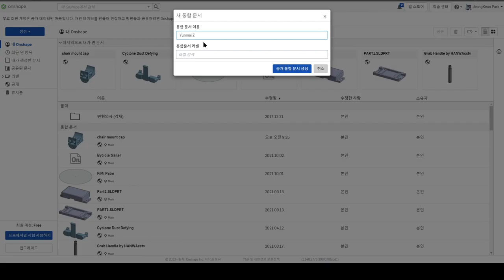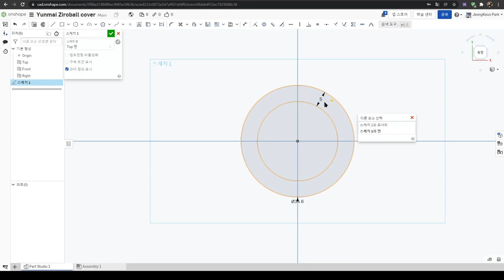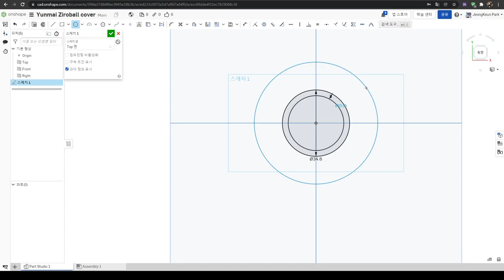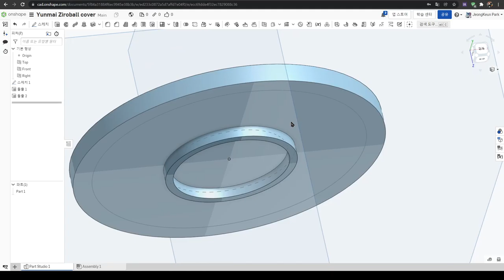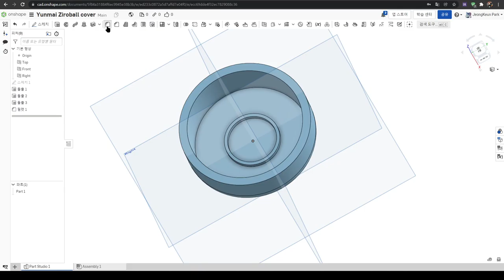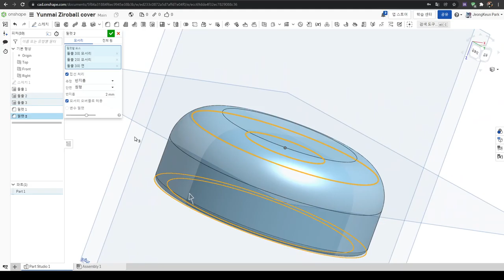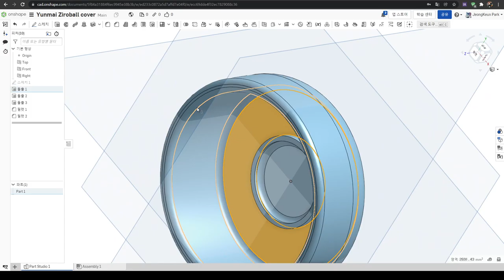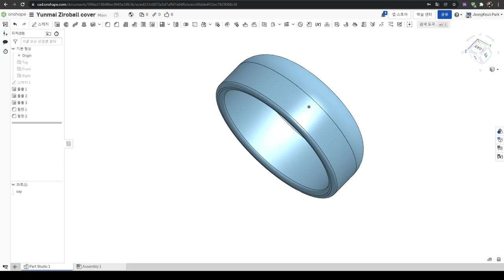Onshape 웹CAD 프로그램 사용 영상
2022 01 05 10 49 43